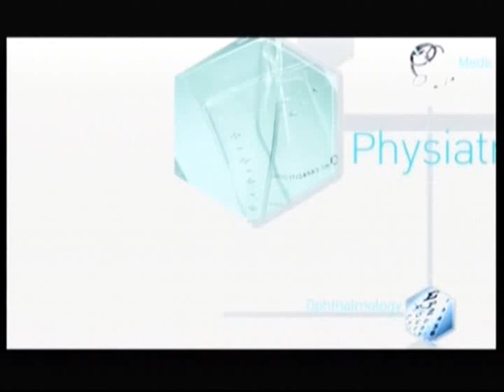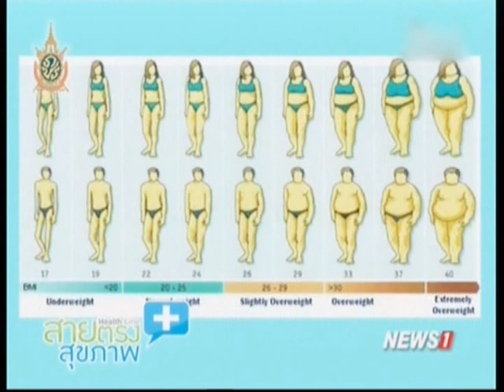สายตรงสุขภาพ "ข้อเข่าเสื่อมรักษาได้" ช่วงที่2 05/06/2016